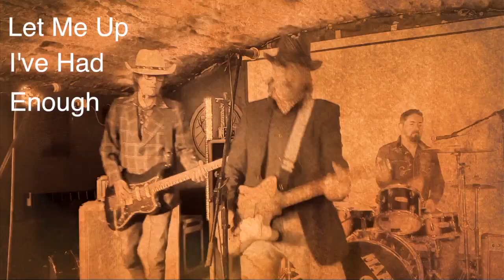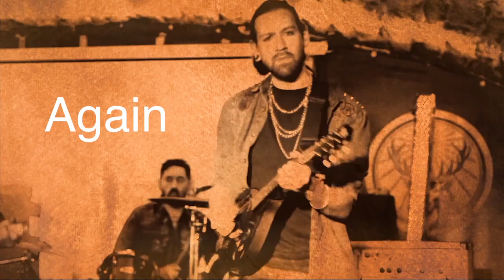Circuit Breaker by Pat Dennis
Circuit Breaker by Pat Dennis. Infinite Hive Records 2020
Production and Video by Scott Smith in The Bread Street Blues Kitchen and Bannermans.